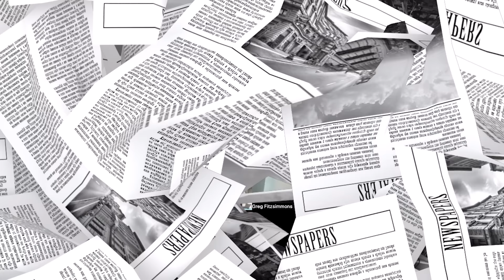Sunday Papers #183 | Greg Fitzsimmons and Mike Gibbons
Episode 183. EVERYBODY’S LISTENING TO THIS WEEK’S SUNDAY PAPERS (especially the woman in TX with no arms and legs who cannot shut it off). Baltimore students are failing, monks are sobering up and Pauly Shore may be playing Richard Simmons in a movie!